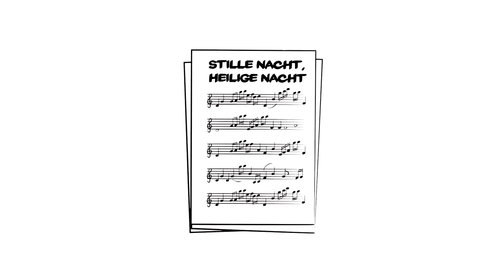explainity® Adventskalender 2014 - 11. Dezember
"Stille Nacht, heilige Nacht..." ist wohl das bekannteste Weihnachtslied der Welt. In wievielen Sprachen es bislang übersetzt wurde verraten wir euch hinter Türchen #11 des explainity Adventskalenders 2014.
Dieses Erklärvideo wurde produziert von explainity GmbH

Diesen Erklärfilm dürfen Sie gerne für eigene Zwecke frei verwenden und bei sich einbinden. Bitte beachten Sie jedoch, dass der Erklärfilm weder inhaltlich noch grafisch verändert werden darf. Geben Sie bei einer Verwendung bitte stets explainity als Quelle an und verweisen Sie bei Veröffentlichungen im Internet